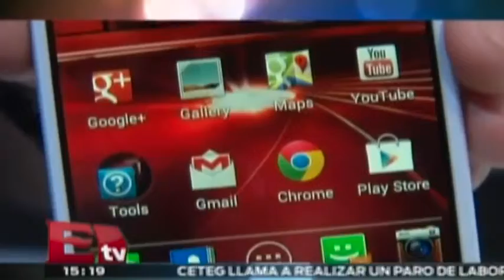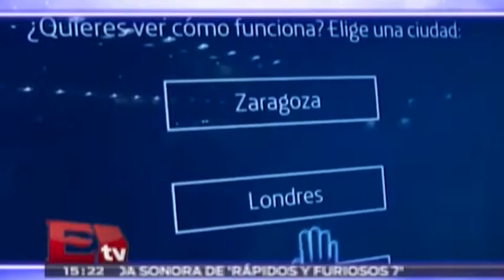Alcatel anuncia fuertes inversiones en México / Paul Lara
La empresa francesa Alcatel ha dado a conocer una fuerte inversión de capital en México tras la reforma en telecomunicaciones. Detalles en el video.
3 de marzo 2015

Te invitamos a ver el siguiente video: Youtube dice adiós a Flash; usará HTML5 por defecto